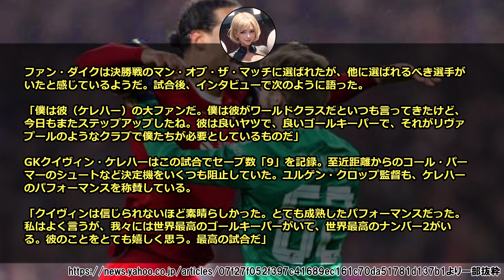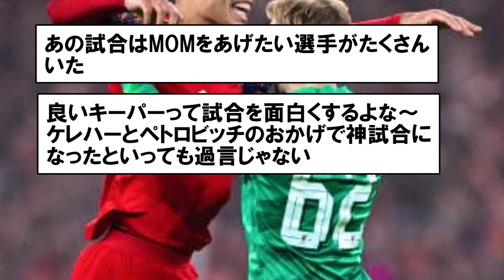【大絶賛】リバプール主将ファンダイクさんからの賞賛コメントがこちら！！！！！！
カラバオカップ決勝戦、リバプール対チェルシーの試合後のファンダイクのコメントに関する動画です

※この動画は他動画の内容を再利用、繰り返し使用しているコンテンツは一切含んでいません。動画の内容は本動画アップロード時点の最新の情報を取り扱っており、他動画とは異なる内容となっています。